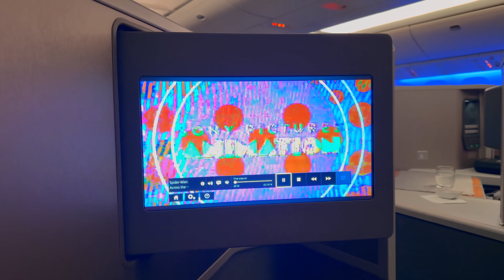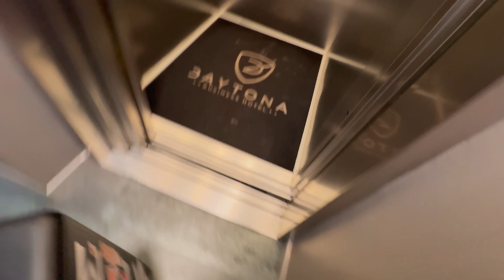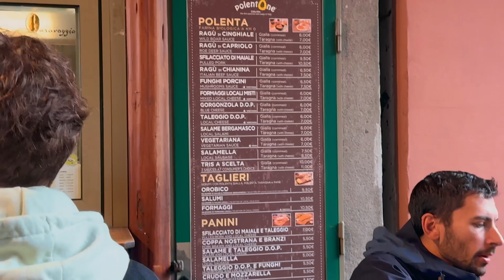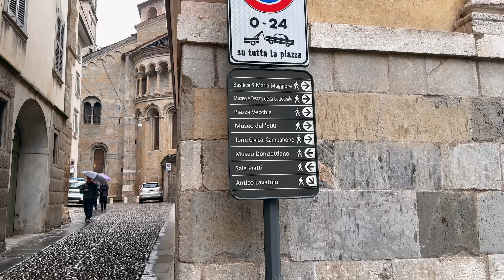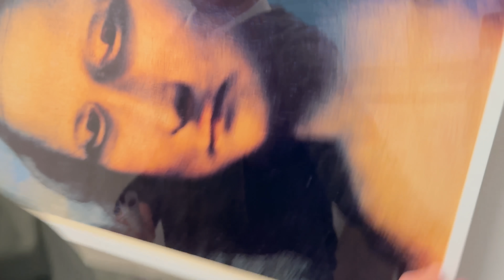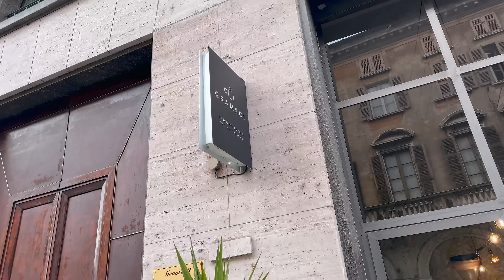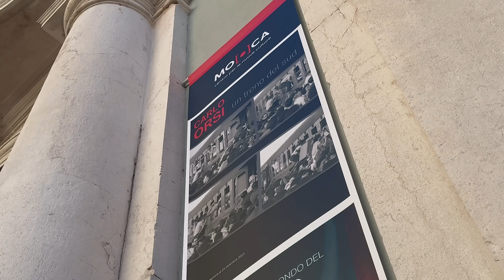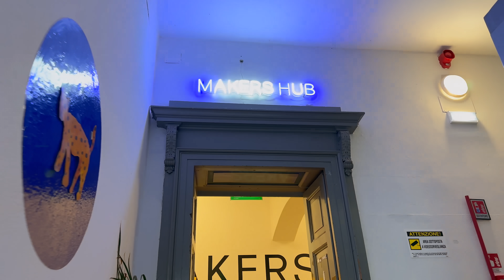cosa succede ora?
Se vi interessa visitare a Bergamo e Brescia Capitale della Cultura italiana 2023 trovate tutti i dettagli qua

tutte le OFFERTE su NEW YORK e prodotti TECH qui.